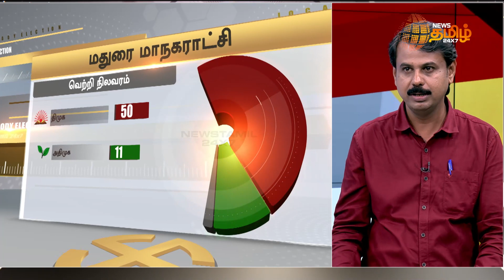Tn local body 2022 | தேர்தலின் போது நடைபெறும் பணப்பட்டுவாடாவை தடுக்க முடியுமா? | News Tamil 24x7